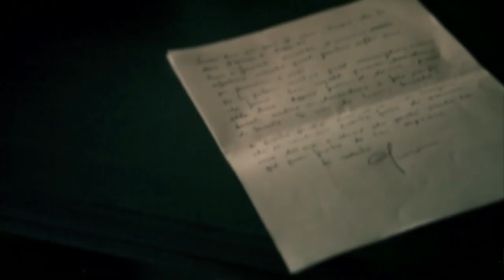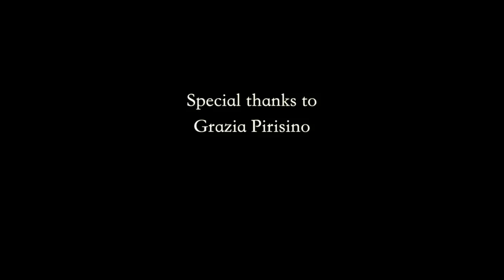Arild Andersen- Maria Pia De Vito - Paolo Fresu - Hyperborean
Paolo Fresu, Arild Andersen, Maria Pia De Vito , Nuoro Eliseo Theatre, Improvisation on an Arild Andersen's composition called Hyperborean .Video directed by Carlo Sanna for Shardana Filmed with Canon XA10 and Canon 5D Mark 2 - Ente Musicale di Nuoro - Nuoro Jazz. vacanze in sardegna